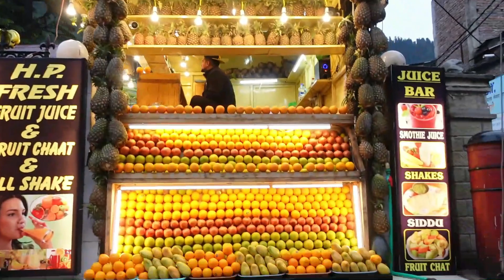মানালি ম্যাল রোডে খাওয়া এবং ঘোরাঘুরি @Happy With Suman Sumita